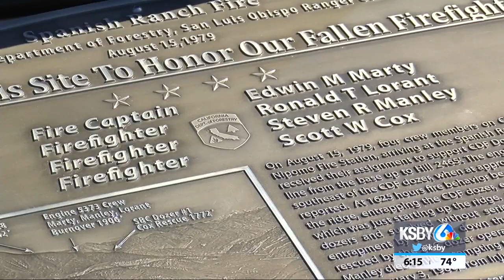Remembering the deadliest wildfire in San Luis Obispo County's history